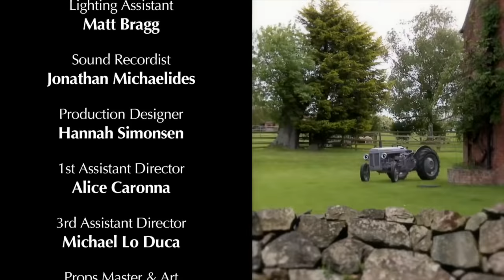Thursday | A Week With Fergie | Little Grey Fergie | Gråtass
Welcome to A Week With Fergie. It's Thursday on the farm, let's see what adventures Fergie will have today?

This is the story of a very special tractor. He's quite a small tractor (although not as small as you). His name is Fergie - and he's very pleased to meet you.

Fergie lives on a rather unusual farm, not far from a magical place called Coventry. It's a very nice farm to live in - there are pigs and geese, chickens and cows, sheep and horses.

Follow Fergie!